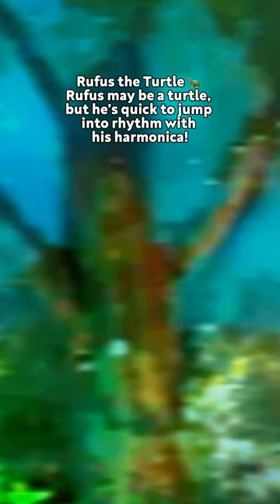NEW Details About Tiana’s Bayou Adventure 🐸👑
Tiana’s Bayou Adventure opening summer 2024!